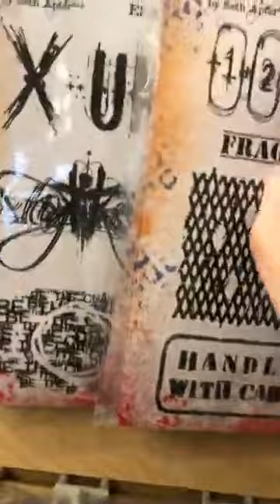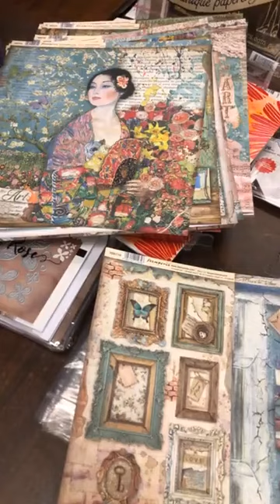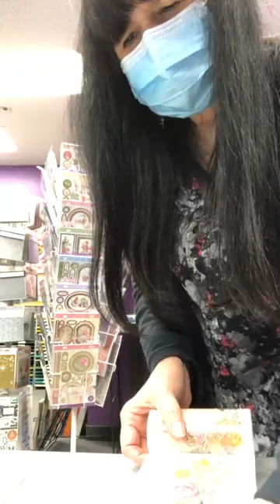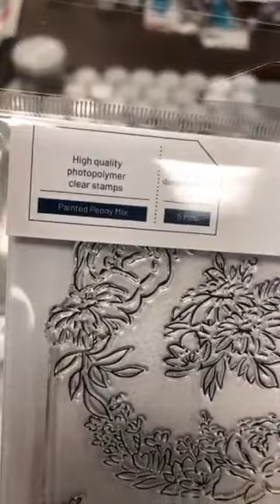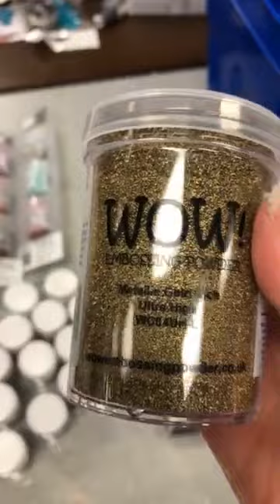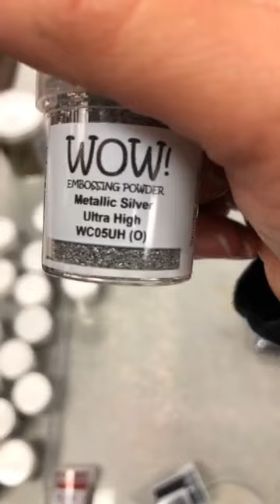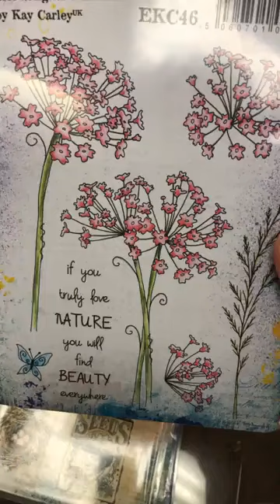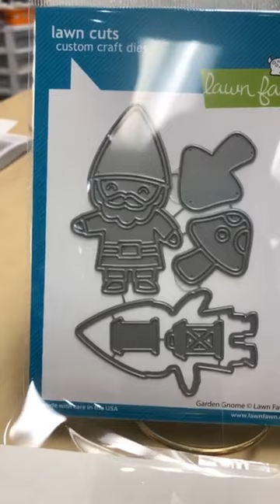Quoi d'neuf?! *MARCH 24 2021* This Just In!